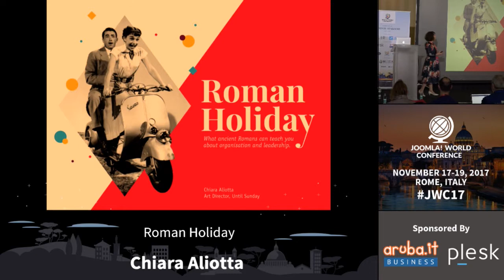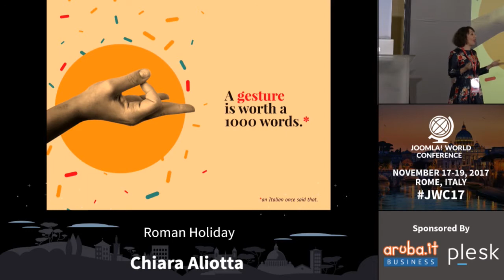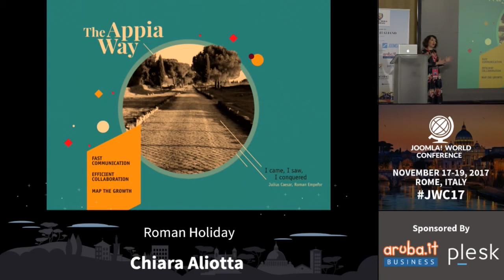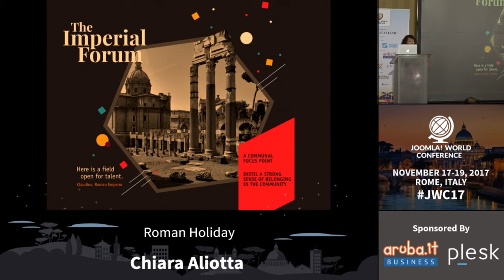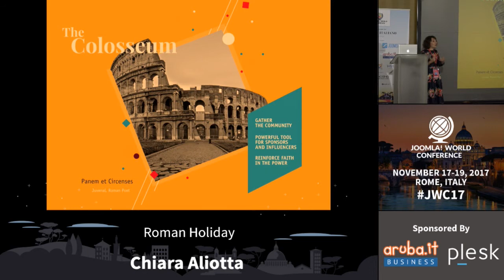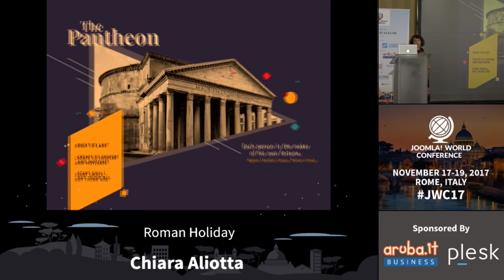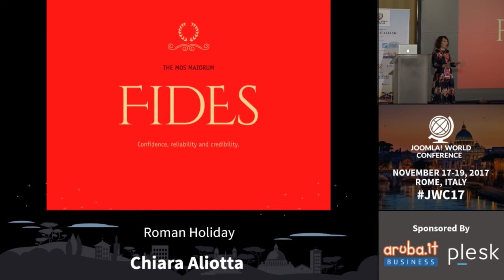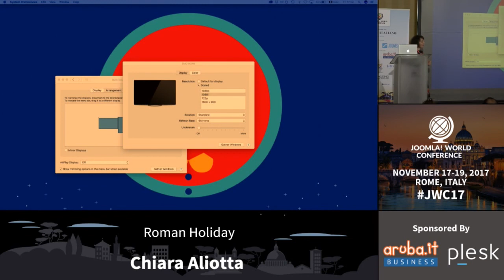Roman Holiday - Chiara Aliotta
Designer and Brand Manager, Chiara Aliotta takes us on a journey through Rome and how its lessons can teach us to be a better community.